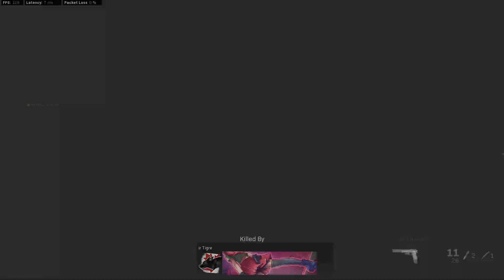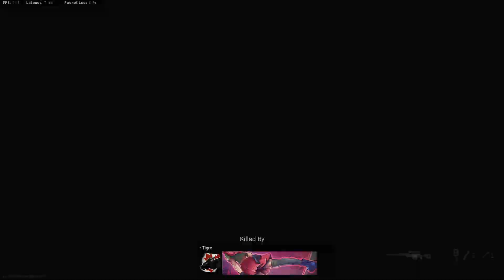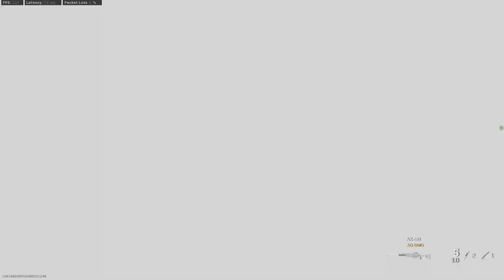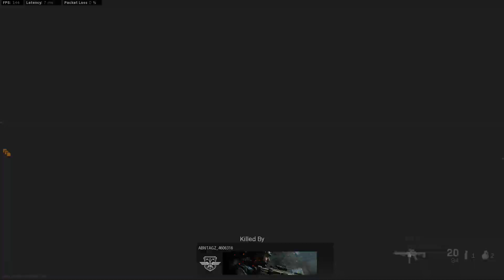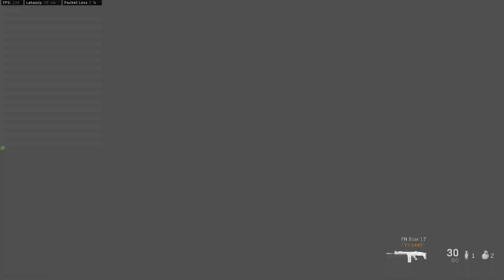"Modern Warefare" With The Fam!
Just kickin' it with my family on "Rust". It really does remind me of the good old days. I truly miss times like this. I couldn't remember how fun this use to be, to play with my family. I guess I must've forgotten. Part 1 of Many More To Come.
*PRIVATE MATCH*